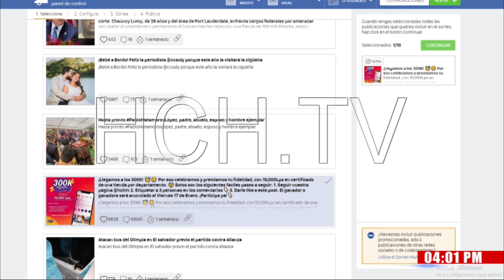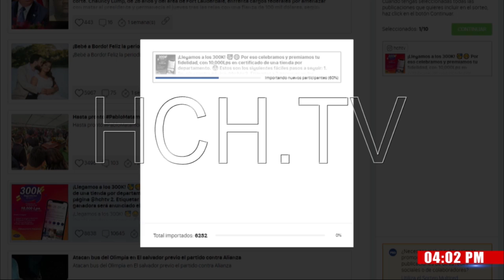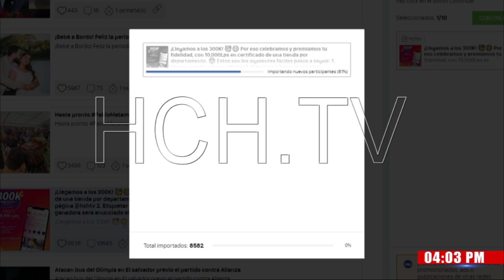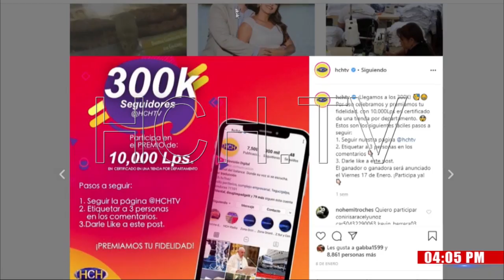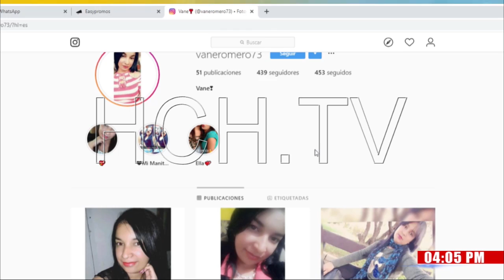HCH realiza el sorteo de 10 mil lempiras entre nuestros seguidores de Instagram